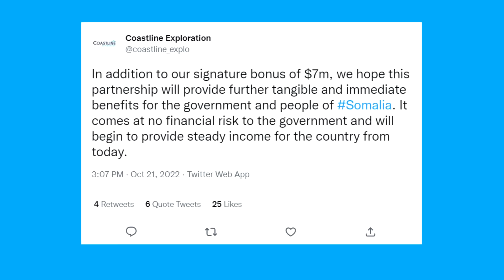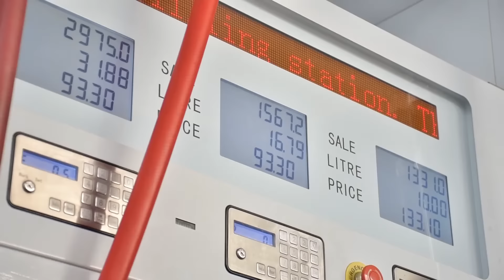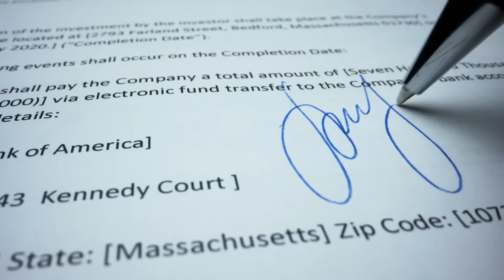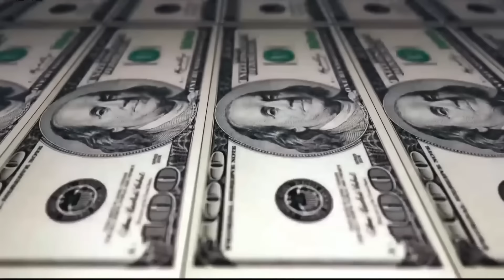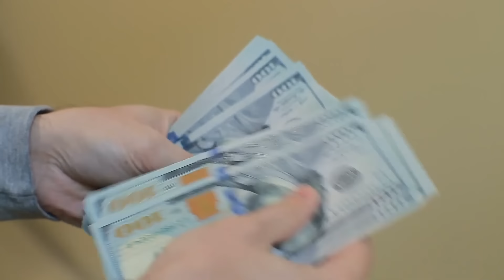Maxad ka ogtahay Heshiiska Qarsoodiga ah ee Golaha Wasiiraddu Deg Dega u Ansixiyeen